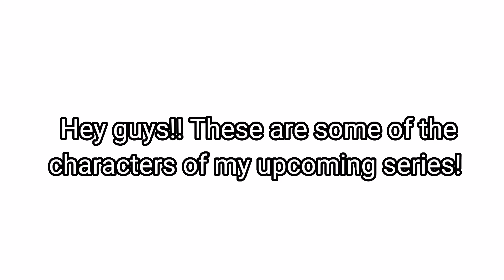Damn gravy you so vicious // Gacha Club // Meme